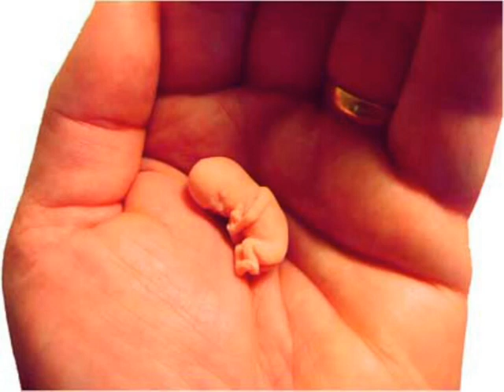Serge Reggiani: ''Le premier amour du monde'' (Eddie Marnay/ Jose' Bartel), 1972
Despite not being very keen on labels such as ''singer of Love'', Serge Reggiani used to sing it wonderfully. Here he is, singing ''The First Love on Earth''. A song whose lyrics raised a linguistic problem: ''le premier'' / 'the first'' is a numeral (showing the order of events), whilst ''le dernier''/ ''the last'' is an adjective, since it is not arrived at by converting a numeral. Which may suggest that Love is beyond number, an everlasting reality, which might have had a beginning, but will never have an end...

Meme s'il n'aimait pas trop etre nomme' ''chanteur de l'Amour'', Serge Reggiani le chantait superbement. Le voici maintenant, en chantant ''Le premier amour du monde''. Une chanson dont les paroles m'ont pose' une question linguistique: ''le premier'' est un numeral (ordinal), alors que ''le dernier'' est un adjectif, puisqu'il n'est pas forme' a' partir d'aucun numeral. Ce qui peut signifier que l'amour est une realite' eternelle, hors nombre, qui a eu un debut, mais qui n'aura pas une fin...

Serge Reggiani
LE PREMIER AMOUR DU MONDE
Paroles: Eddy Marnay

Le soleil est venu
Et reparti cent mille fois,
Depuis le jour du premier jour,
Du premier amour...

C'était... quand?
Et d'abord, comment se sont retrouvés,
Comment se sont retrouvés
Le Ciel et l'Océan?

Il a pris sa main, sans le savoir,
Sans savoir où les menait la peur du premier soir.
Il a pris son corps contre le sien,
Sans savoir qu'un deuxième matin
Renaîtrait des cendres du premier matin.

Ils ne savaient pas que d'autres jours
Suivraient le premier jour.
Ils ne savaient pas que la naissance,
La naissance engendre la vie.
Et d'abord comment pouvaient-ils savoir?
Comment pouvaient-ils savoir,
Puisque les mots n'existaient pas,
Comment pouvaient-ils savoir
Que l'Amour s'appellerait l'Amour?

Ils ne savaient pas qu'ils inventaient
La vie et la mort et la lumière du mois de mai.
Ils ne savaient pas que leurs enfants
Peupleraient la terre d'autres enfants,
Ni que leurs coeurs allaient faire marcher le temps.

Et ce soir, en marchant,
En marchant à contretemps de nos vingt ans,
Nous faisons ce qu'ont fait, longtemps,
Longtemps, des millions d'amants...
Et je prie, en pensant
A ce premier amour du monde,
Que jamais ne vienne le jour
Du dernier amour...